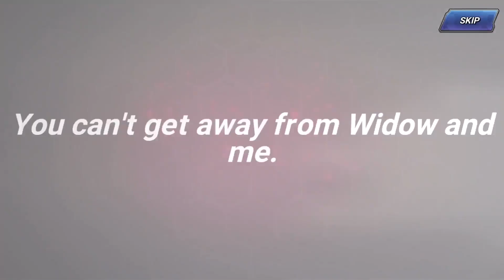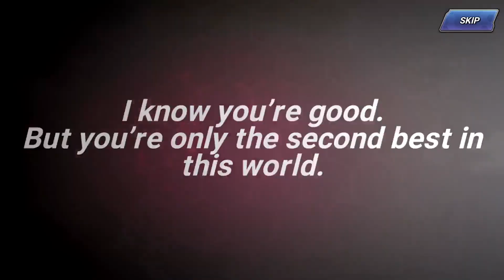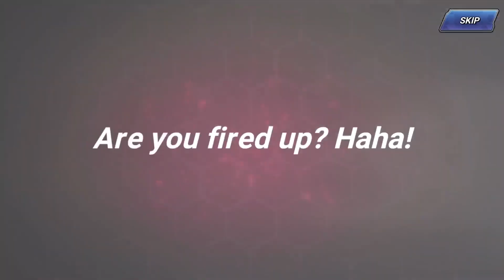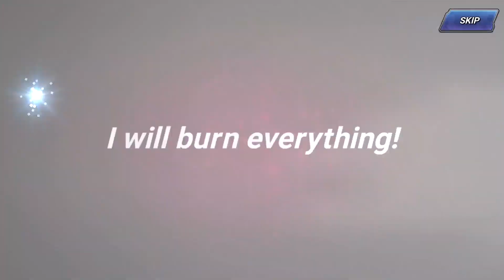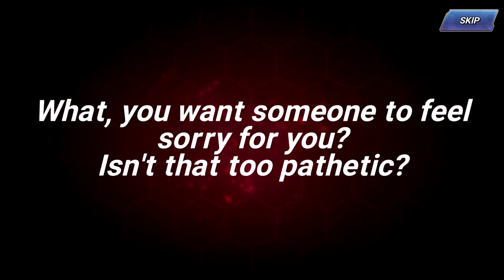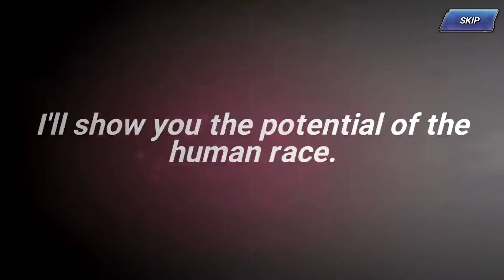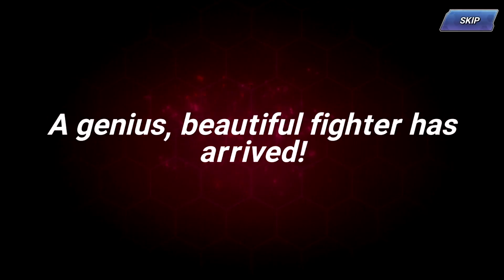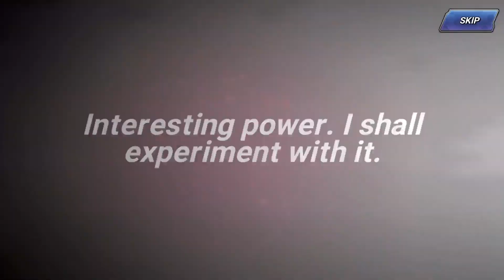FINALLY GOT 97 OROCHI! INFINITE RESET SUMMONS - King Of Fighters AllStar - Part 18 - iOS/Android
I'm a new channel in which aims to play lots of mobile games since i love playing them. I play for fun.

Any game requests are welcome in the comments :)